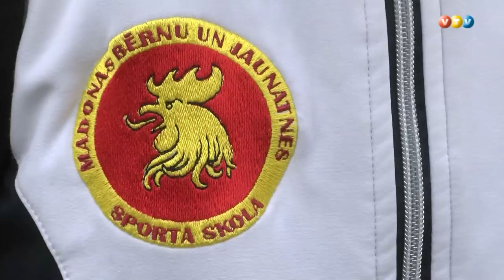Madonā notiks Eiropas junioru čempionāts biatlonā